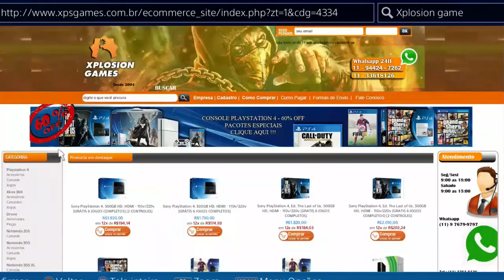DESTINY - todas ARMAS da RAINHA DLC CASA DOS LOBOS